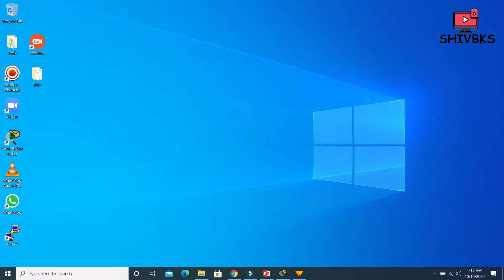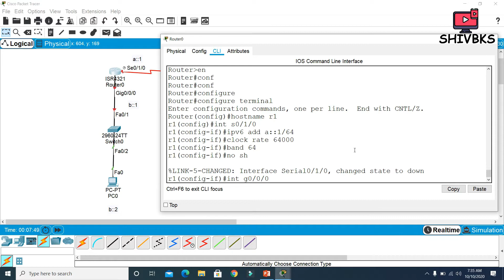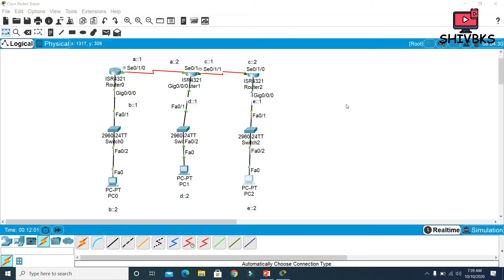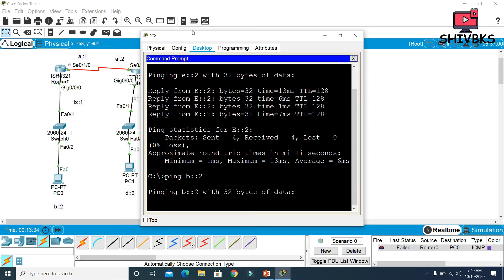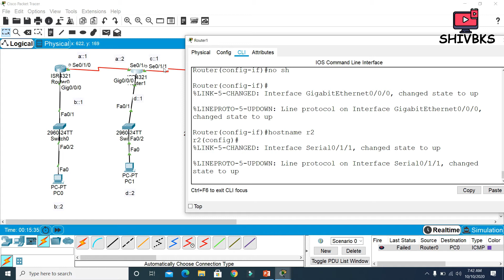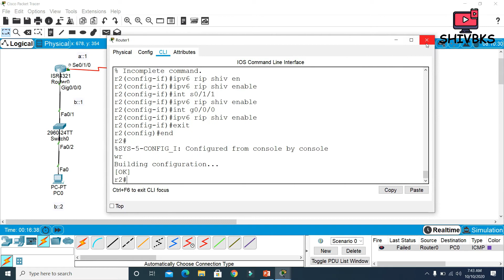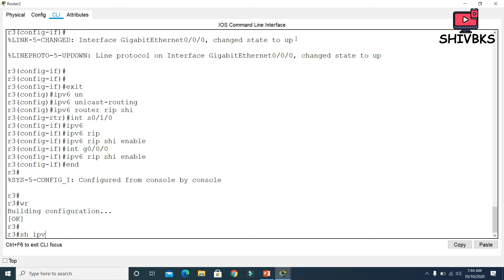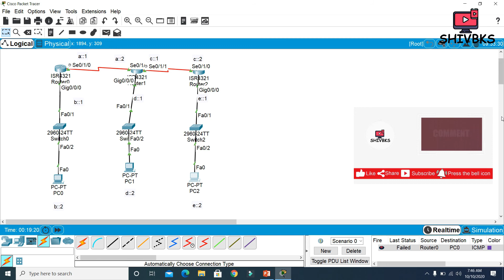How to configure RIP IPV6 routing: Video by SHIVBKS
Hello friends in this video we will se how to configure RIP IPV6 routing in ccna.